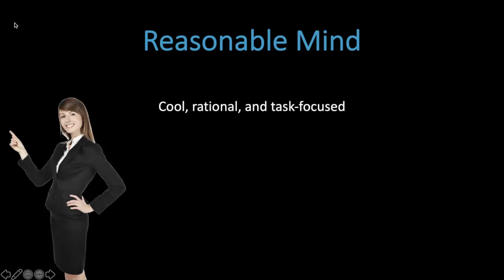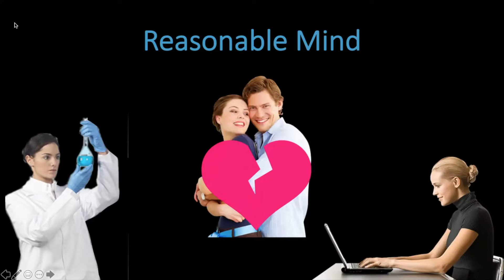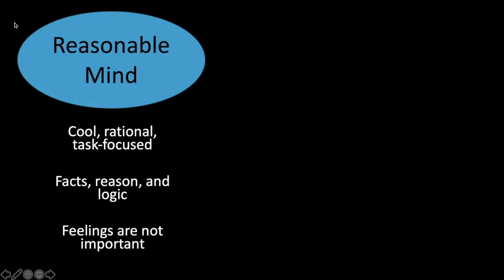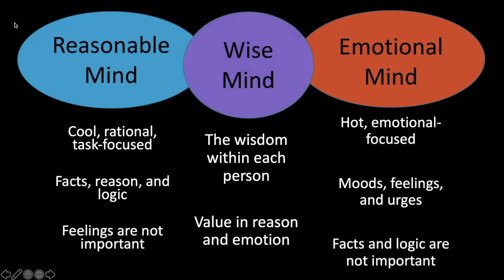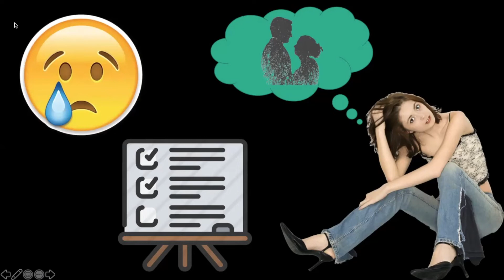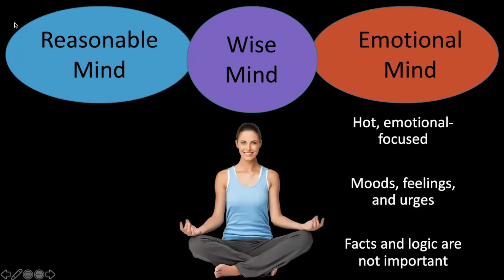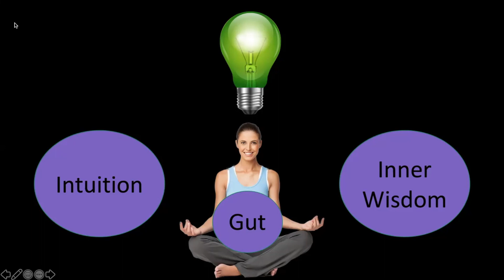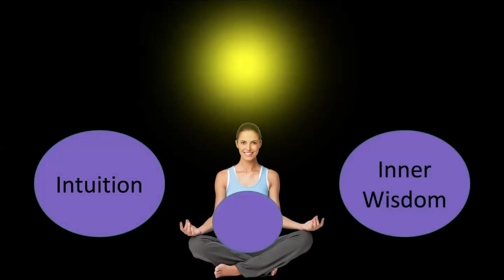DBT Wise Mind 2021